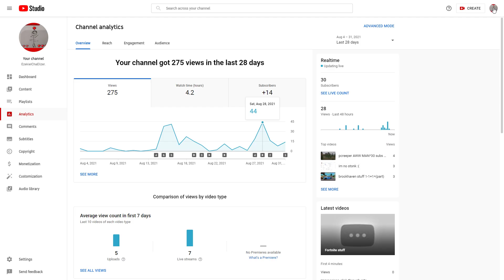i want to make mountain stonk plz:(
GPU: NVIDIA GeForce GTX 1060 6GB
CPU: Intel(R) Core(TM) i5-4690 CPU @ 3.50GHz
Memory: 16 GB RAM (15.95 GB RAM usable)
Current resolution: 1920 x 1080, 60Hz
Device name PC-Yes
Installed RAM 16,0 GB
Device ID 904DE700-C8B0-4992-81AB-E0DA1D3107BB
ignore this tags:
minecraft longplay
l minecraft songs,
l minecraft cape,
l minecraft house tutorial,
l minecraft account,
l minecraft part 3,
l minecraft part 5,
l minecraft banner,
minecraft manhunt,
minecraft mods,
minecraft memes,
minecraft mansion,
minecraft movie,
m minecraft minecraft,
m minecraft mod,layz,
minecraft parkour,
minecraft prison,
minecraft pe,
minecraft piano,
minecraft pocket edition,
p minecraft songs,
p minecraft videos,
p minecraft banner,
p minecraft channel,
p minecraft game,
p minecraft skin,
manish p minecraft,
michael p minecraft,
minecraft quiz,
minecraft quicksand,
minecraft quarry,
minecraft quest,
minecraft quest 2,
minecraft quartz house,
minecraft quartz farm,
minecraft quiz diva answers,
q minecraft eat,
q minecraft banner,
big q minecraft,
b&q minecraft,
f3 + q minecraft,
schoolboy q minecraft memes,
1000 iq minecraft,
minecraft pe mod,
minecraft roleplay,
minecraft realistic,
minecraft rtx,
minecraft redstone,
minecraft real life,
minecraft rap,
minecraft redstone creations,
minecraft roller coaster,
r minecraft banner,
r minecraft song,
r minecraft dungeons,
r minecraft memes,
r minecraft servers,
r minecrafthmmm,
r minecraft commands,
r minecraft seeds,
minecraft story mode,
minecraft speedrun,
minecraft shorts,
minecraft soundtrack,
minecraft survival house,
minecraft smp,
s minecraft banner,
s minecraft song,
s minecraft house,
ks minecraft,
ks minecraft house,
ks minecraft videos,
ks minecraft one block,
is minecraft game,
minecraft tutorial,
minecraft tiktok,
minecraft theme song,
minecraft trailer,
minecraft tips,
minecraft treehouse,
minecraft texture pack,
minecraft tnt,
t minecraft banner,
t minecraft download,
t minecraft skin,
t minecraft launcher,
t minecraft for free,
f3 + t minecraft,
t n t minecraft,
t.n.t minecraft song,
minecraft update,
minecraft underground base,
minecraft uhc,
minecraft underground house,
minecraft universe,
minecraft update 1.17,
minecraft unspeakablegaming,
minecraft underwater base,
u minecraft banner,
u minecraft sound,
good 4 u minecraft,
kuce u minecraftu,
100 dana u minecraftu,
shape of you minecraft,
wii u minecraft gameplay,
nintendo wii u minecraft,
minecraft videos,
minecraft villager,
minecraft vr,
minecraft vs real life,
minecraft villager noise,
minecraft villager breeder,
minecraft villager trading hall,
minecraft village build,
video minecraft,
video minecraft game,
video minecraft songs,
video minecraft shorts,
video minecraft tiktok,
video minecraft house,
video minecraft music,
video minecraft parkour,
minecraft with the boys,
minecraft war,
minecraft warden,
minecraft with the boys live,
minecraft world,
minecraft wither storm,
minecraft world tour,
minecraft world record,
www minecraft,
w minecraft mod,
w minecraft banner,
w minecraft skin,
zagrajmy w minecraft,
gramy w minecraft,
dziadek gra w minecraft,
domki w minecraft,
minecraft xp farm,
minecraft xbox,
minecraft xbox one,
minecraft xray,
minecraft xbox 360,
minecraft xp farm 1.17,
minecraft xnestorio,
minecraft xray glitch,
x minecraft lets play,
x minecraft door sound,
x minecraft videos,
x minecraft hacks,
x minecraft adventures,
x minecraft skin,
xbox series x minecraft,
wiz x minecraft,
minecraft youtubers,
minecraft youtube channel,
minecraft yacht,
minecraft youtubers be like,
minecraft yugioh,
minecraft you laugh you lose,
minecraft youtubers dancing,
minecraft yacht tutorial,
y minecraft banner,
y minecraft skin,
chandra y minecraft,
negative y minecraft,
trollino y minecraft,
lyna ela y minecraft,
sparta x raptor minecraft,
minecraft dani y evan,
minecraft zombie apocalypse,
minecraft zombie,
minecraft zoo,
minecraft zombie noise,
minecraft zombie sound,
minecraft zombie spawner xp farm,
minecraft zone,
minecraft zombie apocalypse mod, youtubechannel.